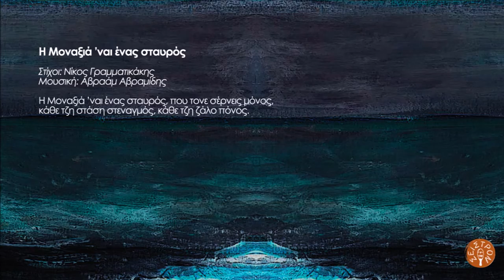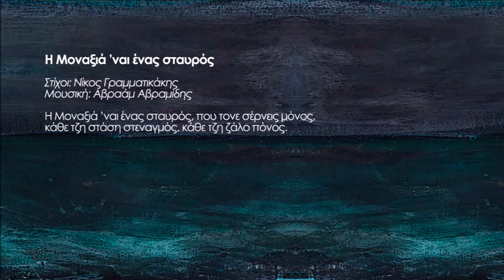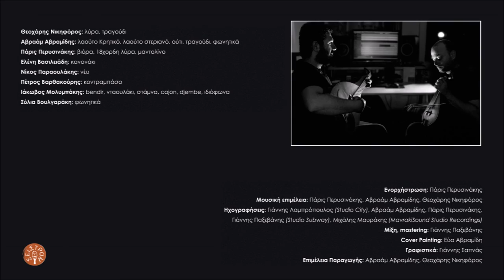Αβραάμ Αβραμίδης - Η Μοναξιά 'ναι ένας σταυρός | Official Audio Release © 2023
Από το album/CD "Νυχτοπορπάτη λογισμέ" του Αβραάμ Αβραμίδη και Θεοχάρη Νικηφόρου.
Μουσική: Αβραάμ Αβραμίδης / Στίχοι: Νίκος Γραμματικάκης

Η Μοναξιά ’ναι ένας σταυρός, που τονε σέρνεις μόνος,
κάθε τζη στάση στεναγμός, κάθε τζη ζάλο πόνος.

Συμμετείχαν οι μουσικοί:
Θεοχάρης Νικηφόρος: λύρα, τραγούδι
Αβραάμ Αβραμίδης: λαούτο Κρητικό, λαούτο στεριανό, ούτι, τραγούδι, φωνητικά
Πάρις Περυσινάκης: βιόρα, 18χορδη λύρα, μαντολίνο
Ελένη Βασιλειάδη: κανονάκι
Νίκος Παραουλάκης: νέυ
Πέτρος Βαρθακούρης: κοντραμπάσο
Ιάκωβος Μολυμπάκης: bendir, νταουλάκι, στάμνα, cajon, djembe, ιδιόφωνα
Σύλια Βουλγαράκη: φωνητικά

Ενορχήστρωση: Πάρις Περυσινάκης
Μουσική επιμέλεια: Πάρις Περυσινάκης, Αβραάμ Αβραμίδης, Θεοχάρης Νικηφόρος
Ηχογραφήσεις: Γιάννης Λαμπρόπουλος (Studio City), Αβραάμ Αβραμίδης, Πάρις Περυσινάκης,
Γιάννης Παξεβάνης (Studio Subway), Μιχάλης Μαυράκης (MavrakiSound Studio Recordings)
Μίξη, mastering: Γιάννης Παξεβάνης
Cover Painting: Εύα Αβραμίδη
Γραφιστικά: Γιάννης Σαπνάς
Επιμέλεια Παραγωγής: Αβραάμ Αβραμίδης, Θεοχάρης Νικηφόρος